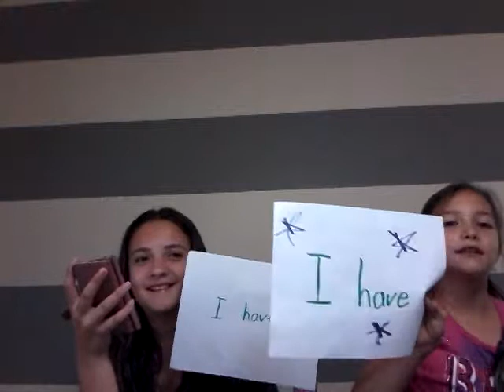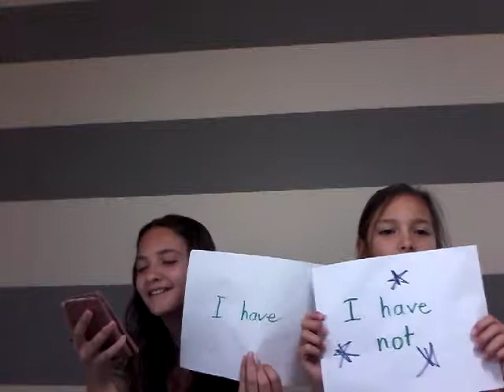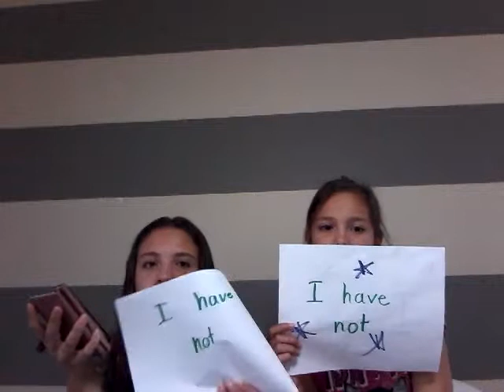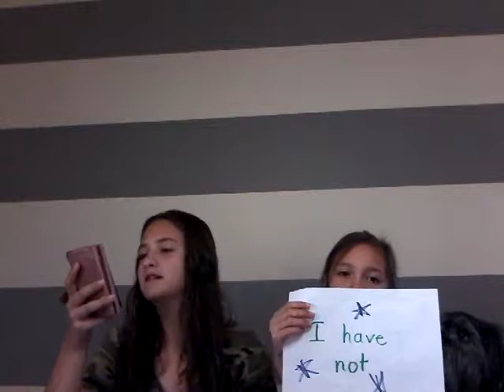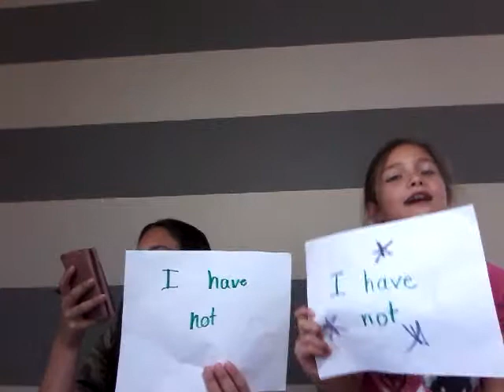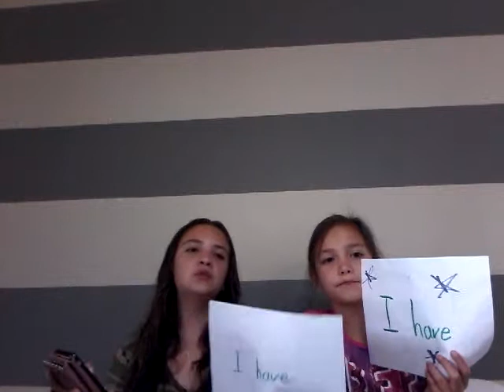Never Have I Ever!!! 🤔| Takeovers by Lexi Series | Ellie Michelle